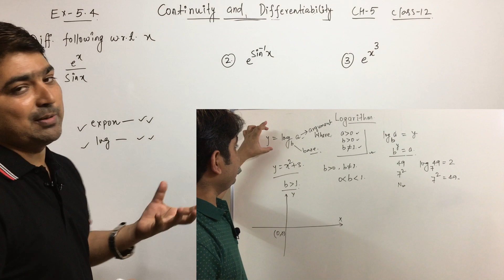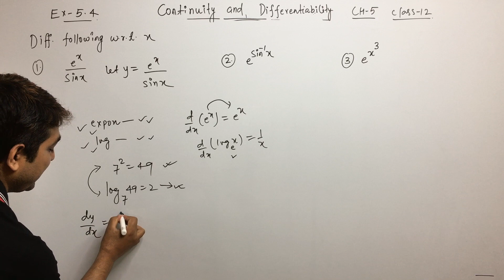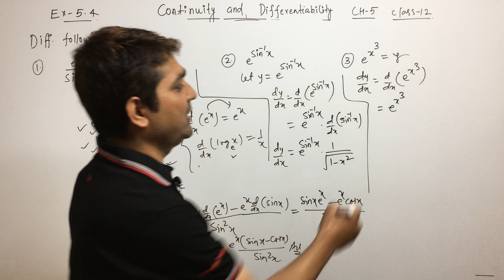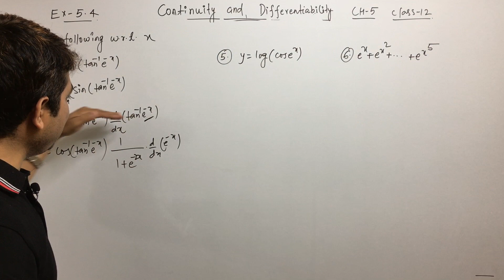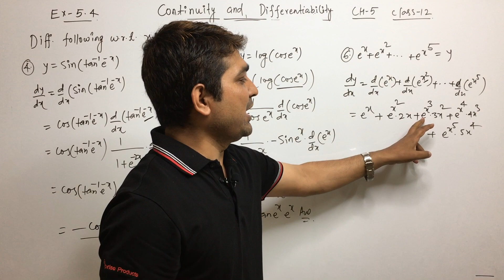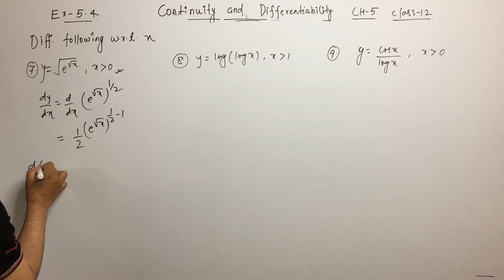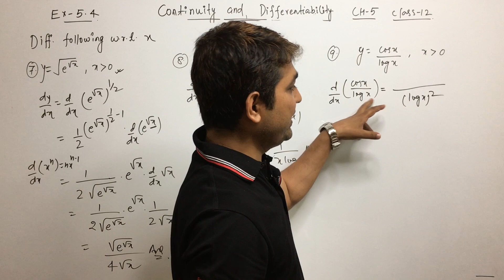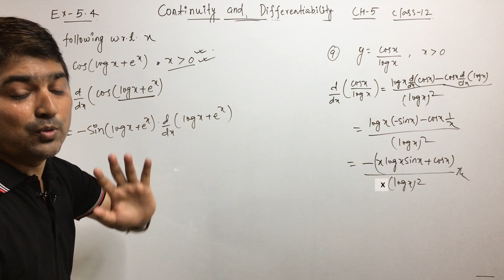Solution of exercise 5.4 | Continuity & Differentiability | Class 12 NCERT | Chapter 5 | Lecture 10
Q1: 0:00
Q2: 3:33
Q3: 4:33
Q4: 5:20
Q5: 7:10
Q6: 8:18
Q7: 9:34
Q8: 11:49
Q9: 12:38
Q10: 14:00